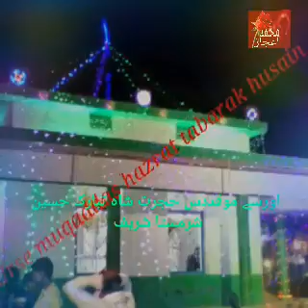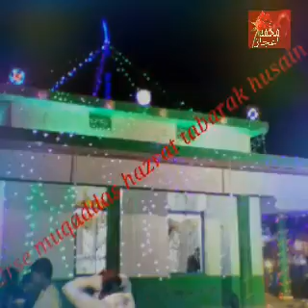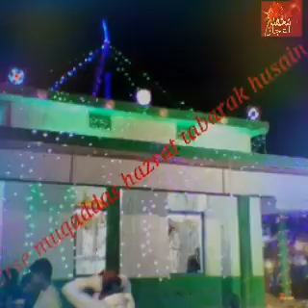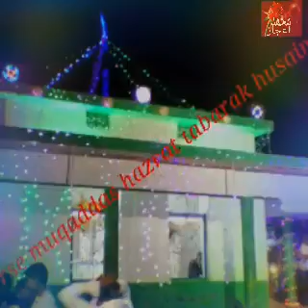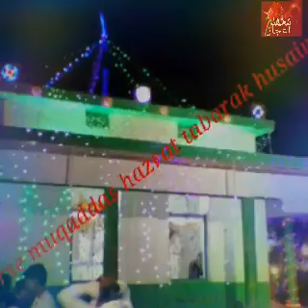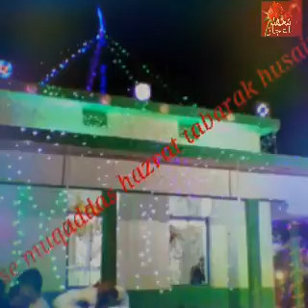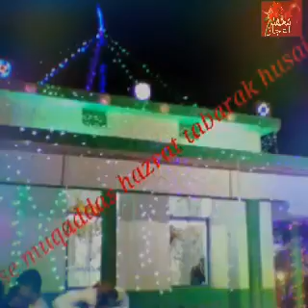Habihullah faizi famous naat sharief | Parde mai rah k sub pe nazar hai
Like my naat sharief and share my naat shareef